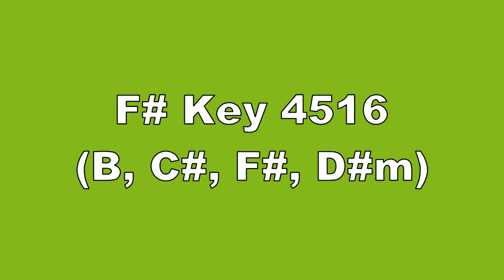F# Key 4516 B, C#, F#, D#m